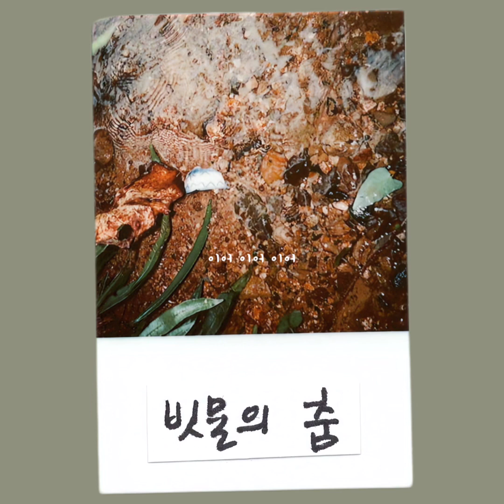빗물의 춤 - 이내 (음원과 가사)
이내가수집 플레이리스트 13

“빗물의 춤” (2022)